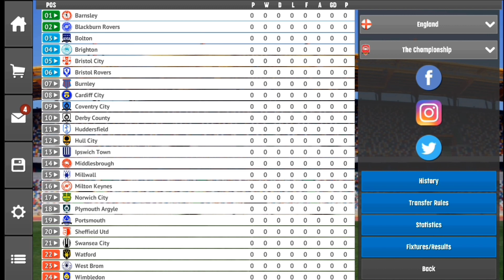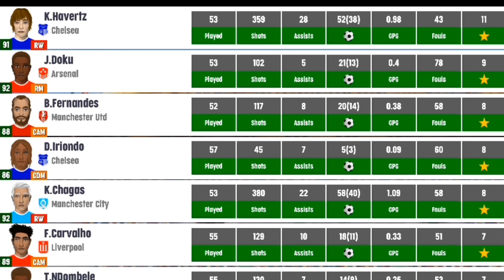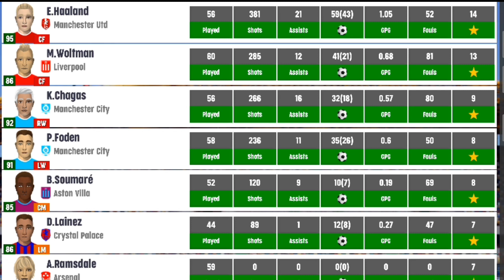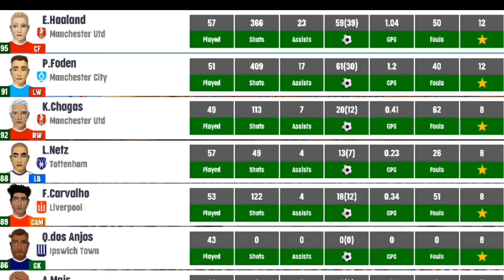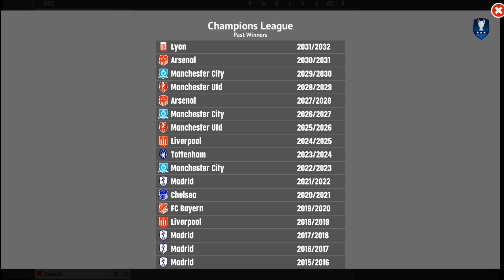FCM23 predicts the Next 10 Ballond'or winners!!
Who wins the ballond'or in the next ten years??

Download FCM 23 for Free ;